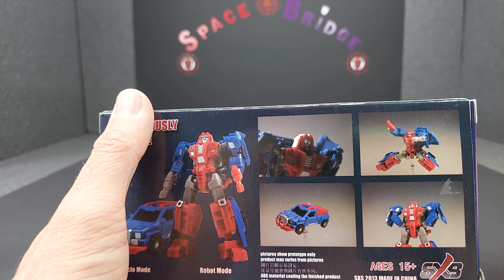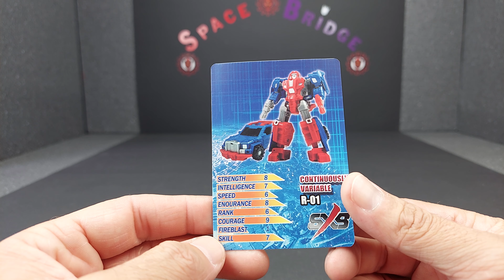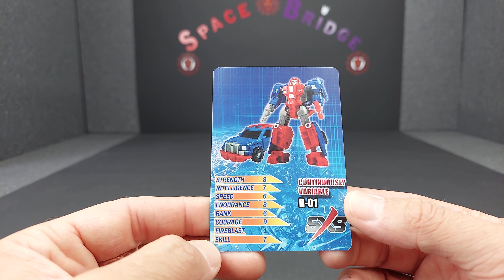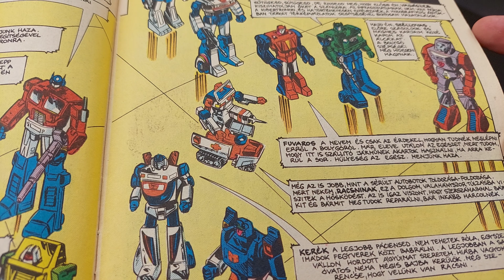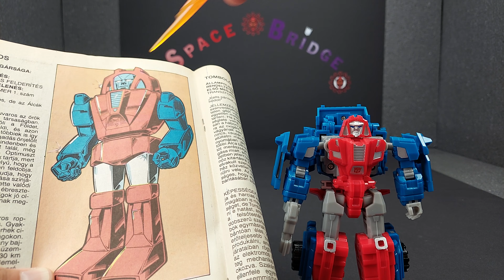SXS Continuously Variable R-01 (Transformers Gear) figura bemutatása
Fuvaros a nevem és csak az érdekel, hogyan tudnék meglépni erről a bolygóról.  "Fuvaros"